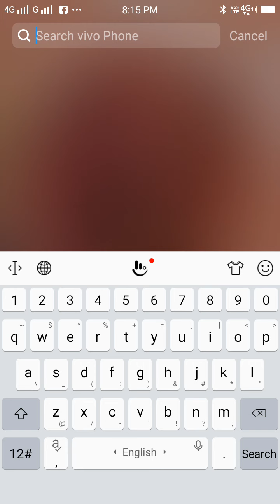11th class physics by ajeet sir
Dimensional analysis (3rd class)